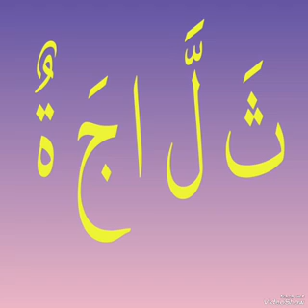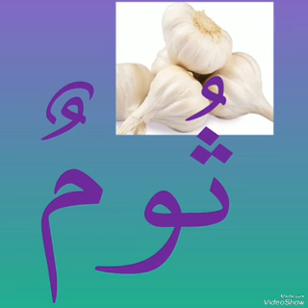Titleتعليم حروف العربيحرف الثاءثഎന്ന അക്ഷരം പഠിക്കാം ثَلَّاجَة